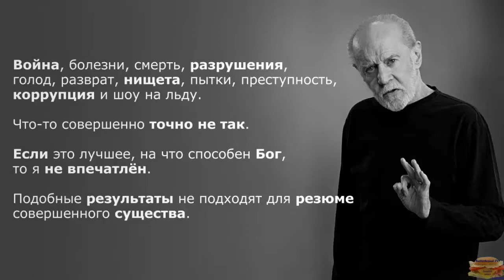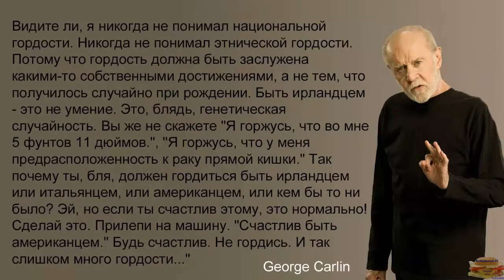George Carlin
Передача о Джордже Карлине,одном из самых интересных юмористов и философов нашего времени.